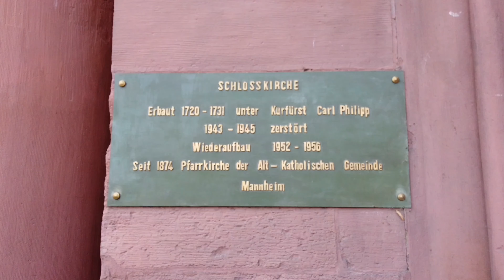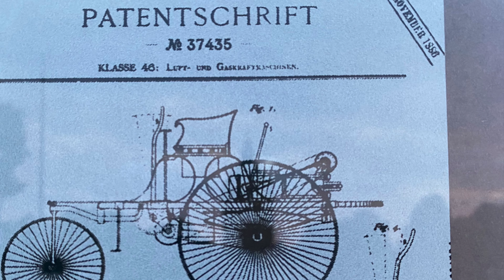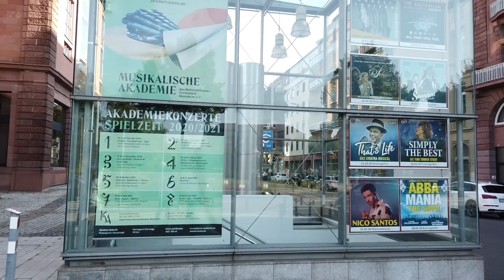Mannheim,Germany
Exploring another City here in Germany!